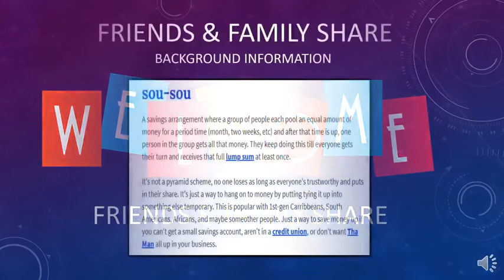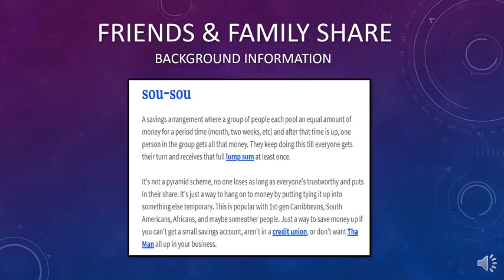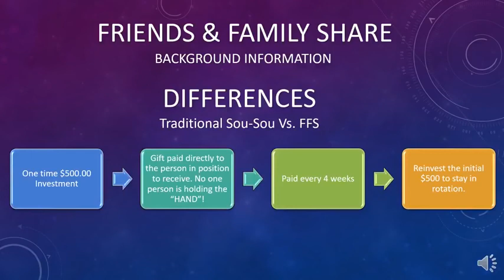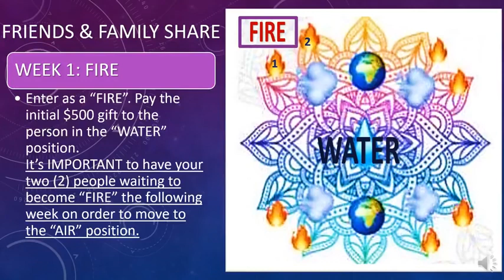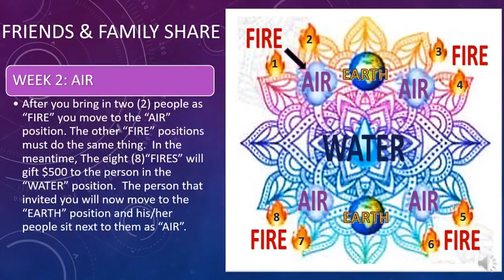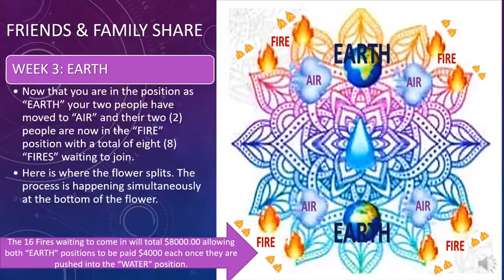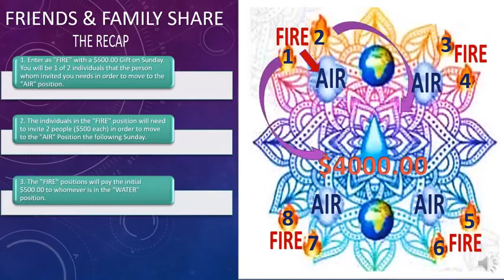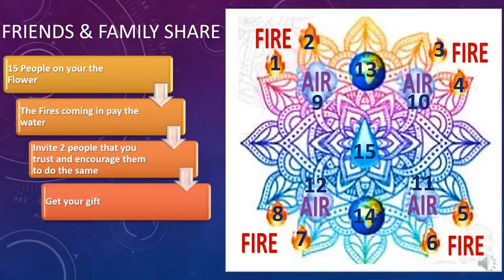Friends and Family Share Presentation SouSou Build Family Wealth YouTube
THE WEEK ROTATION of THIS MODERN DAY "SOU SOU"
Week 1: YOU ARE "FIRE" - THE PERSON WHO SENDS HIS INITIAL SEED OF $500, BY GIFTING, TO THE PERSON IN THE WATER POSITION.

Week 2: YOU ARE "AIR" – YOU ARE RESPONSIBLE FOR BLESSING "TWO" PEOPLE BY SHARING THIS SOCIAL ECONOMY OF FRIENDS AND FAMILY SHARE (FFS) AND THEY ENTER ONTO THE FLOWER AS "FIRE" BY GIFTING TO THE PERSON IN THE "WATER" POSITION.  "YOU" AS IN THE AIR POSITION DO NOT SEND MONEY TO ANYONE, YOU SIMPLY ASSIST YOUR TWO NEW "FIRES" IN DOING SO AND CONTINUALLY EDUCATING THEM ON THE PROCESS.

Week 3: YOU ARE "EARTH" – YOU ARE RESPONSIBLE AT THIS STAGE IS TO ASSIST THOSE BEHIND YOU IN THE "AIR" AND "FIRE" POSITIONS IN THEIR COMMUNITY RESPONSIBILITIES AND BECOME A TEAM IN DOING SO.

Week 4: YOU ARE "WATER" - THIS IS THE WEEK THAT YOU BECOME THE "GIFTS" RECEIVER FROM EIGHT "FIRES" IN THE AMOUNT OF $500 FROM EACH "FIRE" TOTALLY $4000. OUT OF THE $4000 RECEIVED YOU WILL THEN RE-GIFT $500 BACK INTO THE COMMUNITY VIA THE NEXT "FIRE" BEHIND YOU TO KEEP THE CYCLE GOING.  YOU RETAIN $3500 OF THE GIFTS.  AT THIS POINT THE FLOWER THAT YOU ARE ON, YOUR COMMUNITY, IS LOCKED.  YOU WILL THEN GO BACK INTO THE "FIRE" POSITION AND REPEAT THE PROCESS OVER.

THIS PRESENTATION IS FOR THE SOLE PURPOSE OF SHARING INFORMATION
THIS PROGRAM WAS SHARED WITH US. IT IS NOT OUR INTENTION TO CONVINCE ANYWHO
TO PARTICIPATE. WE ARE SIMPLY PROVIDING THE PLATFORM WITH DETAILS
FOR THOSE THAT ARE INTERESTED.